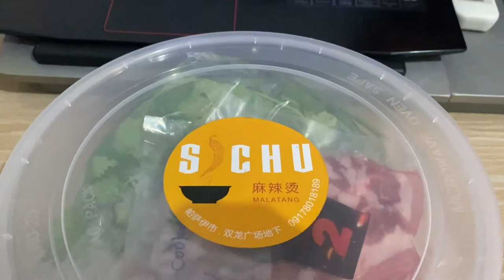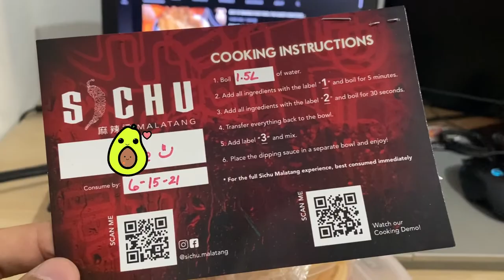DIY HOT POT SET I SZECHUAN STYLE I SICHU MALATANG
Have you ever been to Sichuan, China? Craving for Sichuan Style?
Do you like hot pot?
Here's a must try DIY Hot Pot Sichuan Style that you can enjoy at your own home!

1kg  SZECHUAN STYLE DIY HOT POT SET - P1,100.00 / $23.00
*USD Conversion rate used during the day of upload (1 PHP = 0.021 USD)